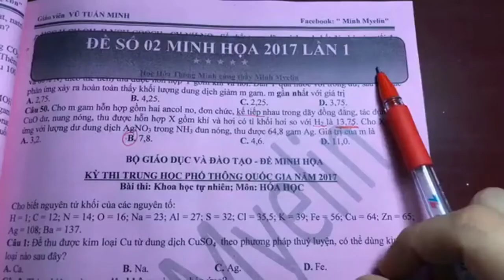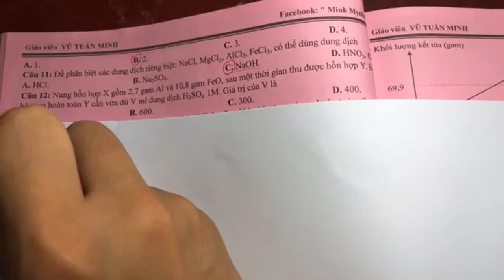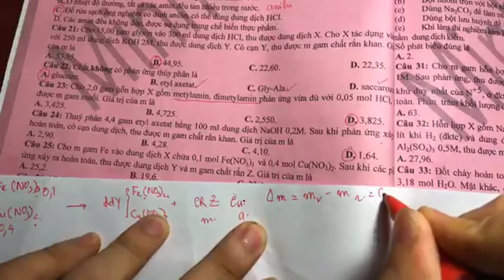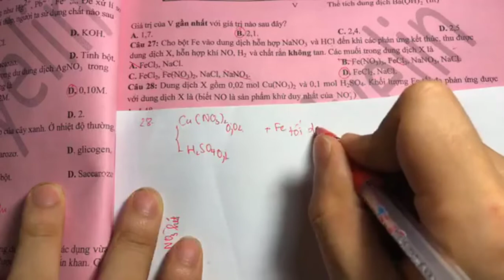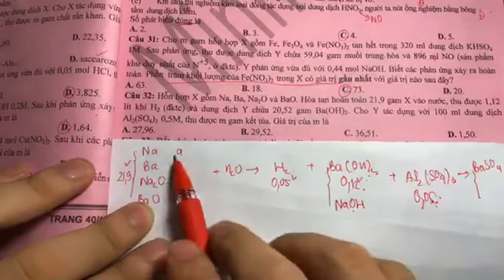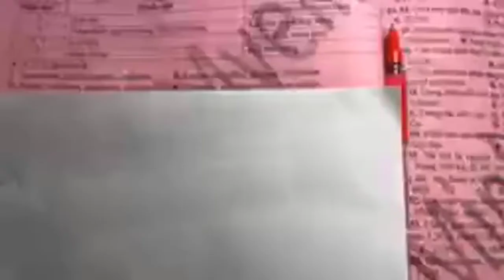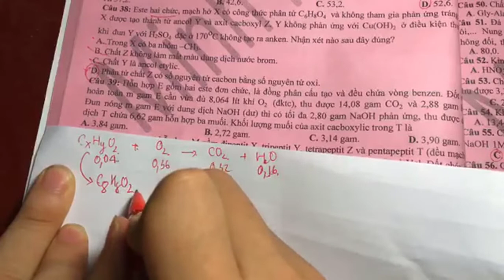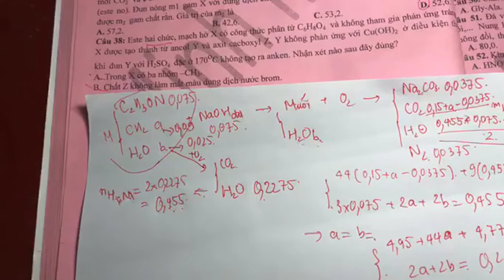[Đề Minh Họa] Kì Thi THPT Quốc Gia (Năm 2017) - Lần 1